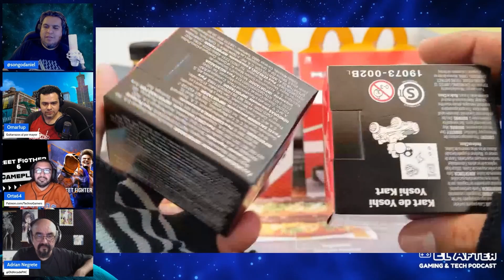¡Mario Kart 8 Deluxe llega a McDonald's! 🚗🍟 | ft. Pokepsula | Los Picks del After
¿Eres fan de Mario Kart? 🎮🚗 ¡No te pierdas la nueva colección de Mario Kart 8 Deluxe en McDonald's! En este video, Pokepsula nos presenta los primeros personajes y nos da una reseña especial, comparando esta colección con la de Mario Kart de hace unos años. ¡Acompáñanos y descubre cuál es la mejor! 🚀🔥